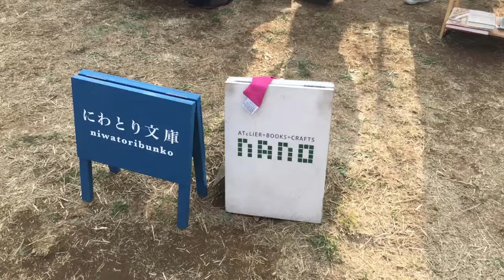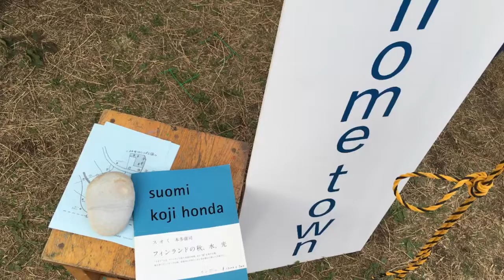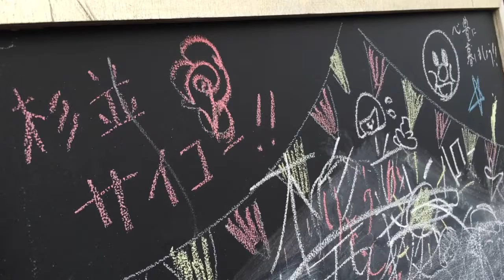ken3tv LIVE Photos ［20160320］